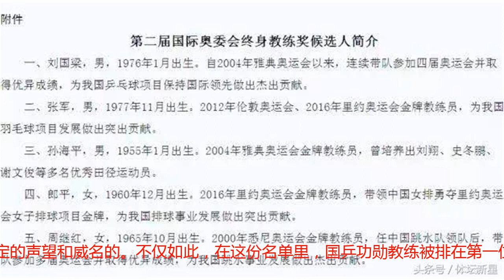国乒刘国梁终迎春天！乒协不认可总局认可，执教能力排第一无人撼动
自从刘国梁卸任国乒主教练一职而退出国家队，虽然他不在其位，但是在背后默默的为国乒做贡献。刘国梁无时无刻的在宣传乒乓球这项体育项目，最近他又回到了大众的视野中，此次刘国梁是带有喜讯来的。这个好消息不是刘国梁的女儿夺冠，而是他自己拿奖了。这一荣誉正好使魏老被打脸，于是很多网友纷纷表示，“或许刘国梁会重新被重用”、“有良知的国人都力挺刘国梁”、“好期待刘国梁回归执教国乒，重振国乒雄风”、“刘国梁的执教能力毋庸置疑，盼望着他能早日回归国乒，为祖国的乒乓事业再立新功！”近日，刘国梁的大名赫然的出现在体育总局发布的第二届国际奥委会终身教练奖候选人名单里。经常关注体育的朋友们都知道，终身教练奖是颁发给对奥运匹克运动有突出贡献的教练，此奖项具有很高的荣誉。终身教练候选人名单中，除刘国梁之外，还有张军、孙海平、郎平、周继红等知名教练。这些知名教练在中国甚至在国际上，都有一定的声望和威名的。不仅如此，在这份名单里，国乒功勋教练被排在第一位，而且并没有标注排名不分先后。这不是清清楚楚的表示，体育总局认可刘国梁的执教能力，承认他是第一吗？看到这份名单的球迷们，也是非常的高兴，毕竟当初有人眼不识珠，看不得刘国梁